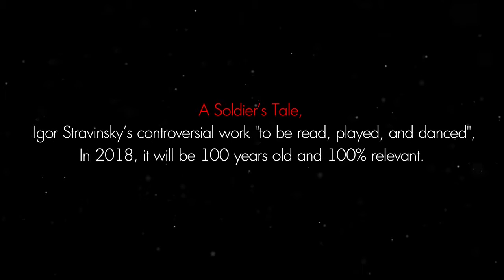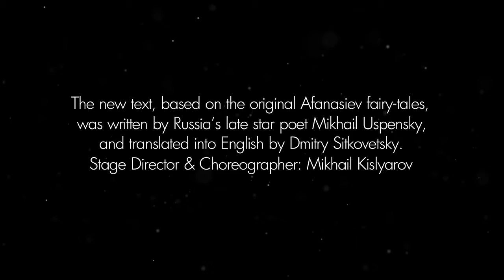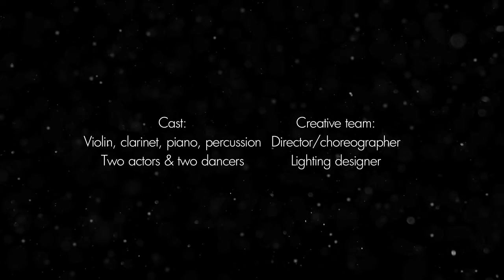TRAILER Stravinsky & Sitkovetsky: A Soldier, His Violin & The Devil